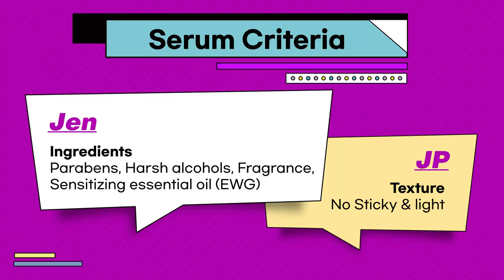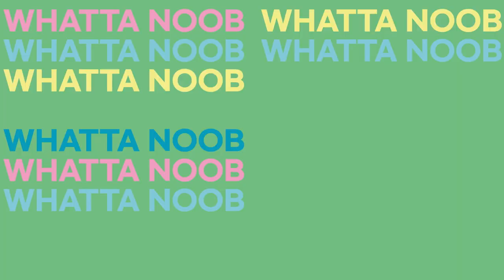TOP 30 Korean Skincare Serums | Checking Ingredients & Stickiness [meejmuse | Whatta Noob | EP05]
Christmas is around the corner, and now it's probably that time of the year when people constantly deal with dryness💨💨
As you guys have wished, we came up with the 30+ Korean best-selling serums that will save you from tight and flaky skin. If you're looking for intense hydration, tired of layering thick creams, you're just on the right spot.
Hope you guys find it useful as always, and we'll come back with another video next week!

Keep safe, xoxo

💜🖤TIMESTAMPS🖤💜
0:00 Intro
3:30 Serum Criteria
3:34 COSRX - Hydrium Triple Hyaluronic Moisture Ampoule
5:01 COSRX - Pure Fit Cica Serum
6:00 THE PLANT BASE - Waterfall Moist Balanced Hyaluronic Acid 100
7:04 WELLAGE - Real Hyaluronic Blue 100 Ampoule
8:06 ROVECTIN - Skin Essentials Aqua Activating Serum
8:53 Torriden - DIVE-IN SERUM
10:00 SKINFOOD - Royal Honey Propolis Enrich Essence
11:16 Jumiso - Super Soothing Cica & Aloe Facial Serum
12:22 ma:nyo - Bifida Biome Complex Ampoule
14:23 SKIN1004 - Madagascar Centella Asiatica Ampoule
15:25 Real Barrier - Aqua Soothing Ampoule
16:23 Pyunkang Yul - Moisture Serum
18:10 IUNIK - Beta Glucan Power Moisture Serum
19:23 Beauty of Joseon - Repair Serum Glow Serum
21:33 NEOGEN - Dermalogy Real Vita C Serum
22:48 Outro